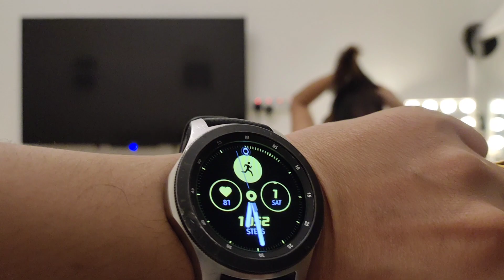Navratri/Diwali Utsav|| Dandiya and Garba Night in Dubai 2022 @etisalatacademy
Hi guys